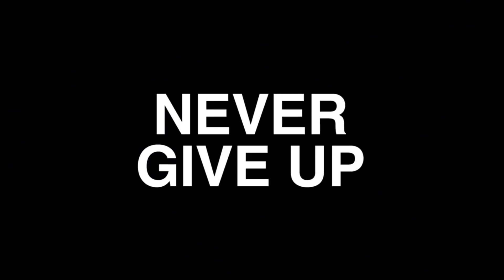Naska 54 Tribute Video - Yamaha R1 - Motivational Video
Questo video è dedicato a una persona che stimo molto, Alberto Fontana, una persona che anche partendo da una condizione difficile, con la sua forza di volontà è riuscito a realizzare i suoi sogni.
Complimenti NASKA !!!